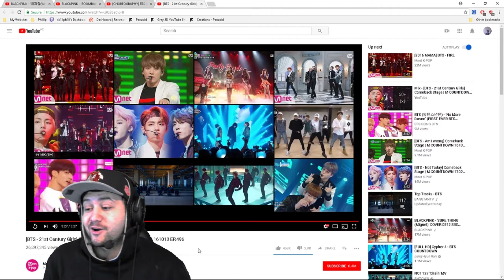BTS - 21st Century Girls Comeback Stage WOW JUST WOW! ** Live Reaction**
Hey everyone it's your boy Etthealien from SAB, bringing you my reaction to the BTS LIVE! This blew my mind!

Absolutely loved this, can't get enough! let me know what you thought of the it!

HandsomeTitan

Category
Music
License